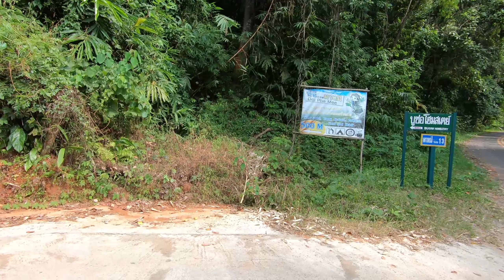รีวิว ถนนขึ้นดอยผาหมี และจุดกางเต้นท์ดอยผาหมี